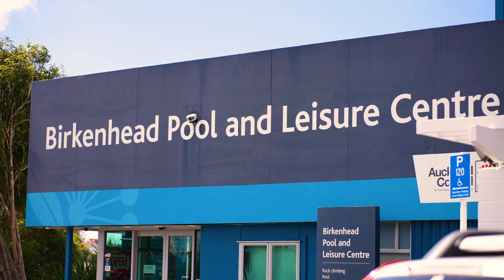Chris Gemmell - 9-16 Mahara Avenue, Birkenhead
CAREFREE LUXURY LIVING in the HEART of BIRKENHEAD

Discover an exclusive haven known as "The Avenue," a collection of quality-built executive-style homes nestled in the vibrant heart of Birkenhead. Tightly held and seldom available, until now.

This a golden opportunity for busy professionals, active families, or those seeking a more relaxed lifestyle without compromising on privacy and tranquility. The landscaped and securely fenced grounds, easily maintained, offer the ultimate in convenience, complete with lock-up garaging, a tandem two-vehicle carport, loft storage, and extra off-street parking.

Built with enduring brick and cedar weatherboards, this immaculate townhouse is timeless, boasting a tastefully renovated layout and quality appointments, with three bedrooms and two bathrooms. Its versatile spaces cater to various needs, providing separate levels for bedrooms and a relaxed open-plan living area that seamlessly connects to a covered conservatory, deck, and a sunny, North-West facing yard. Bask in the sun's warmth while enjoying casual entertaining, or indulge in peaceful solitude with a serene bush outlook- a haven for active individuals or retirees seeking rejuvenation.

When evening falls, venture out to experience the diverse culinary delights of Birkenhead, all within a five-minute walk. By day, immerse yourself in the wealth of amenities, including the Leisure Centre and swimming pool/gym at the end of the road, wide open playing fields for family fun, health spas, cosy cafes, ultra-fast commuting via bus or ferry to the City via the iconic 'Point.' Imagine the vibrant metro lifestyle that awaits you.

Welcome to the epitome of incredibly lazy living, where every comfort is effortlessly at your fingertips. Pedigree and location. A RARE opportunity. Make it yours…